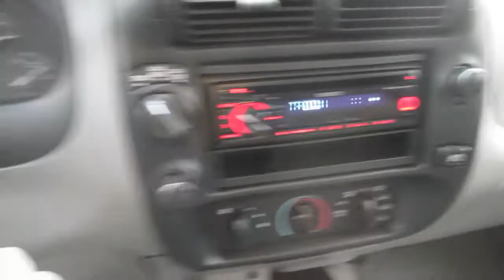Startup.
Starting up my 1998 Ford Ranger XLT